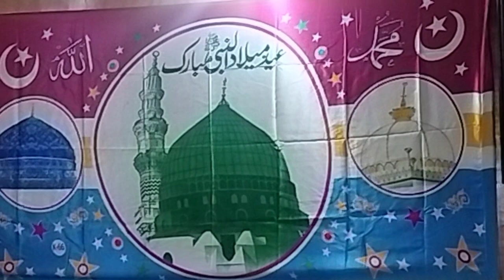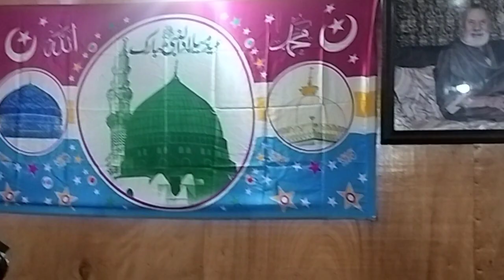أے طآلبَے مَولآ لَوبُتہہ ہے لوبتہہ کہ أے عَآشقَے شَیدآ وُچہتے وُچہت کہ